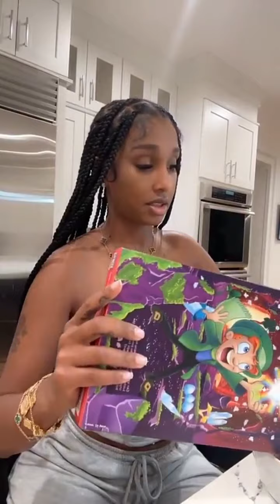EATING CEREAL (SHOP BOLD AND BEAUTIFUL)